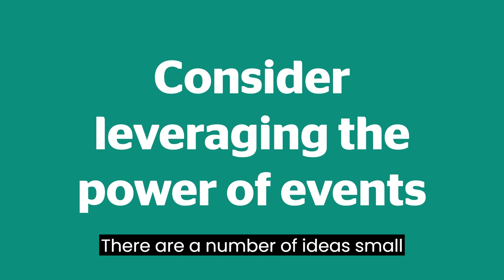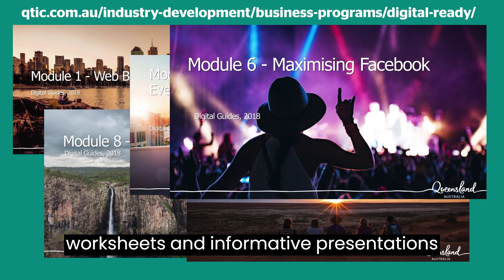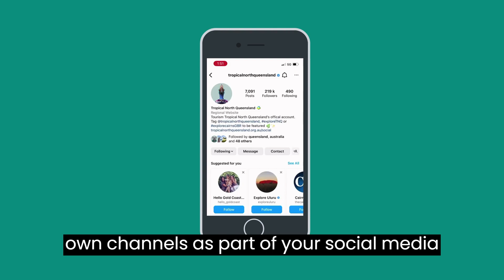Harnessing the power of events